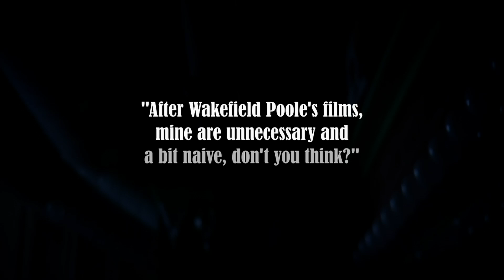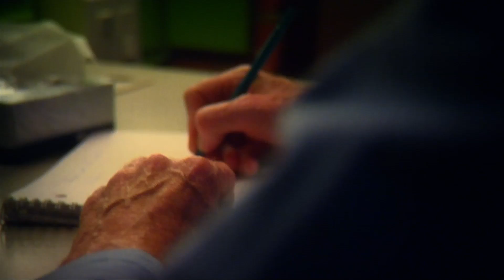Opening clip from I Always Said Yes: The Many Lives of Wakefield Poole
I Always Said Yes is a documentary covering the life of pioneering gay film Wakefield Poole.

For more information and to pre-order digital purchase or rental of I Always Said Yes,